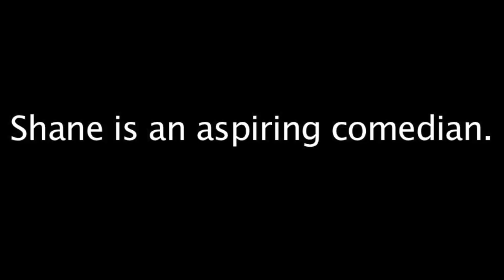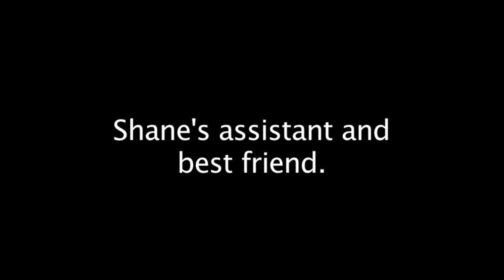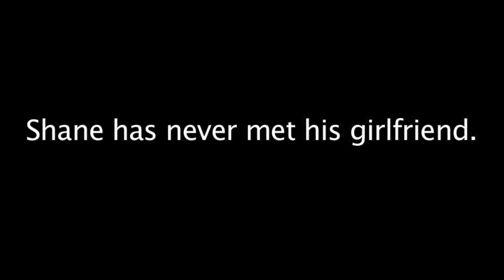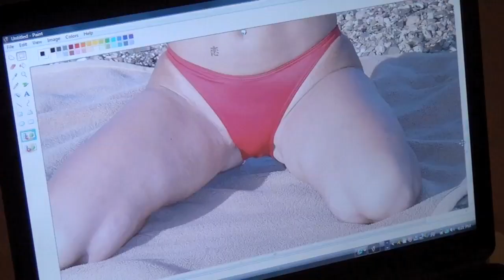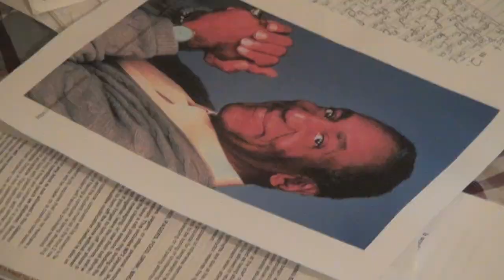Crutch - Part 1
Ladies and gentleman, Shane Berry.